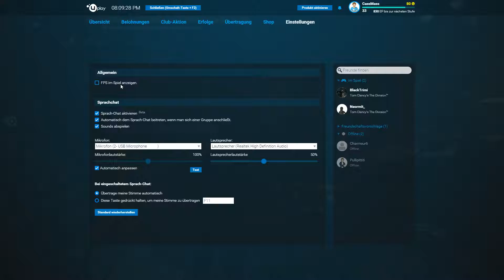THE DIVISION #16 [HD60/Ger] - BrotkastenLP und Häppy Niecoh | w/ Neormit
Let's Play Tom Clancy's THE DIVISION

Vom Entwickler und Publisher Ubisoft

Am Black Friday erlebte die Amerikanische Bervölkerung ihren schwärzesten Tag. Durch ein Virus der versteckt auf Geldscheinen in Umlauf kam, sind ein großteil der Bevölkerung dahingerafft worden. Um die sich neu Formierten Banden der Cleaner und Rikers einhalt zu gebieten, wurde eine Spezialeinsatz Truppe gegründet, genannt The Division, sie wurden nach New York geschickt um zum einen herauszufinden was mit der ersten Welle von Agenten geschehen ist und zum zweiten um aufzudecken, wer hinter dem Anschlag am Black Friday steht. Dabei sind ihre Einsatz Gebiete die Straßen, Dächer und U-Bahn Schächte Manhattans.

The Division
Tom Clancy's The Division
Tom Clancy The Division
Let's Play The Division
Lets Play The Division
The Division Lets Play
The Division Walkthrough
The Division Gameplay
Lets Play The Division German
Lets Play The Division Deutsch
Lets Play The Division Folge 1
Lets Play The Division Part 1
The Division Third Person Shooter
The Division TPS
The Division Deckungs Shooter
The Division MMORPG
The Division MMO
The Division MMO Shooter
The Division Shooter
The Division Taktik Shooter
The Division New York
The Division Manhattan
The Division Brooklyn
The Division Agenten
The Division Taktik
The Division Cleaner
The Division Riker
The Division Loot
The Division Legendär
The Division Autotüren
The Division Ubisoft